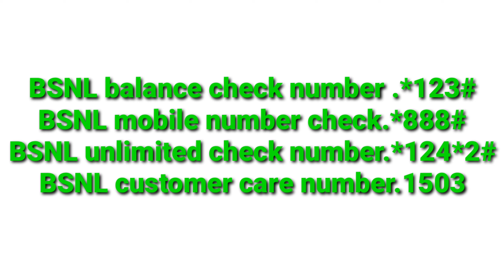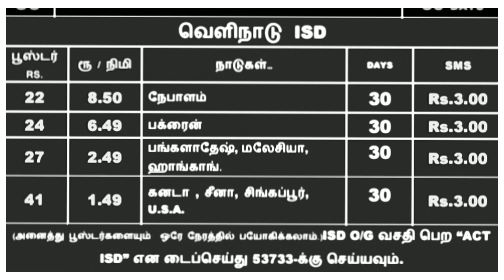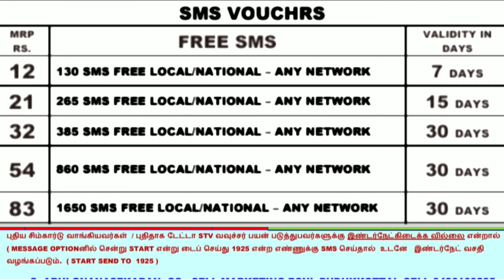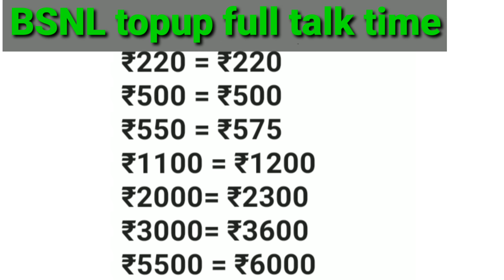Now to BSNL new customers BSNL internet activate Tami aasann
BSNL unlimited number check
BSNL customer care number check
BSNL mobile number check
BSNL internet activate number
BSNL ISD pack activate number
BSNL all full talktime